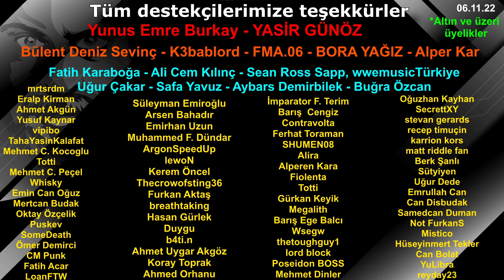"AMERİKAN GÜREŞİ" SAHTE Mİ?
Her şeyi açıklıyorum.